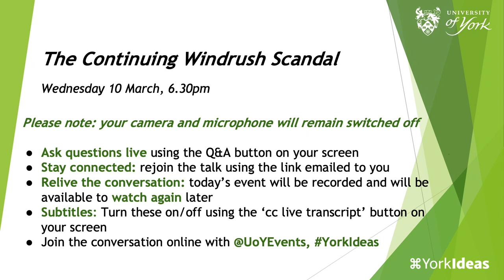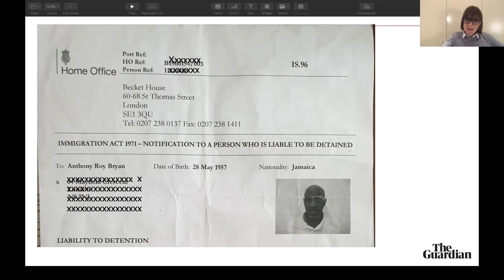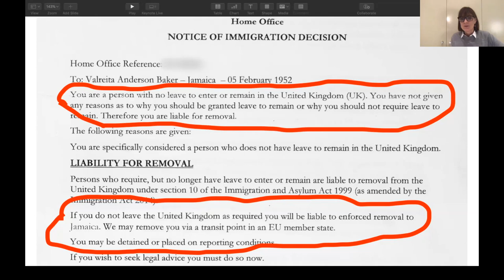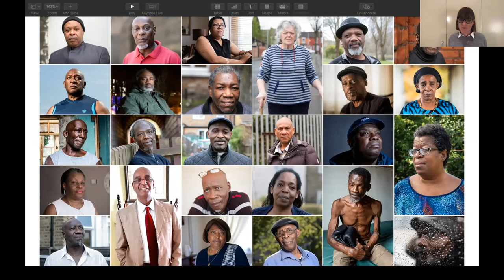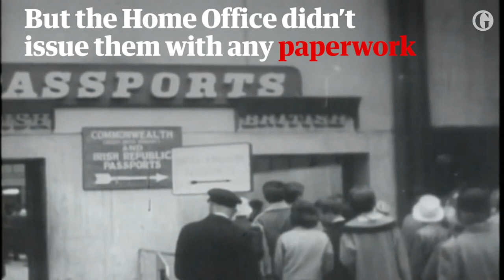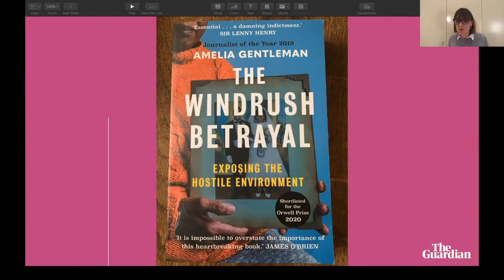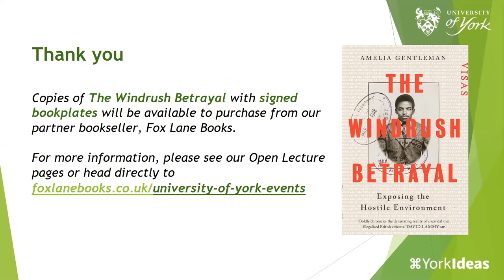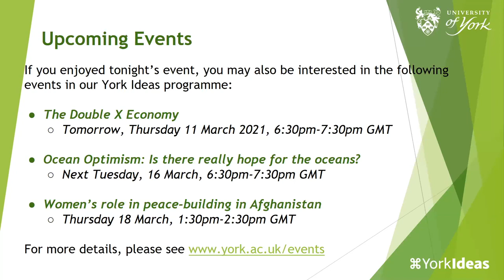The continuing Windrush scandal - Amelia Gentleman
Speaker: Amelia Gentleman, journalist and author

York Ideas event
Three years after the government apologised for the Windrush scandal - which saw thousands of British people wrongly classified as illegal immigrants with catastrophic consequences - the promised reform of the Home Office and the controversial hostile environment has not materialised. A compensation scheme has paid out very little money. Amelia Gentleman, Guardian journalist and author of The Windrush Betrayal, Exposing the Hostile Environment, asks why justice remains elusive for so many of those affected.

Amelia Gentleman
Amelia Gentleman is a reporter for the Guardian. She was named Journalist of the Year at the 2019 British Journalism Awards and won the 2018 Paul Foot journalism award for her reportage on the Windrush scandal. She has also won the Orwell Prize and Feature Writer of the Year at the British Press Awards. Previously, she was Delhi correspondent for the International Herald Tribune, and Paris and Moscow correspondent for the Guardian. Her first book, The Windrush Betrayal, has been longlisted for the Baillie Gifford Prize 2019. She tweets at @ameliagentleman.